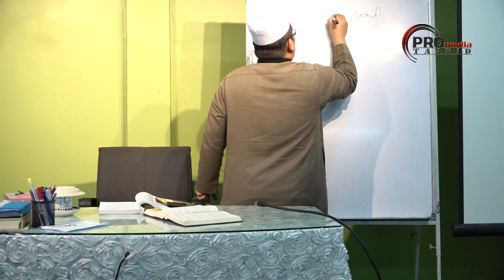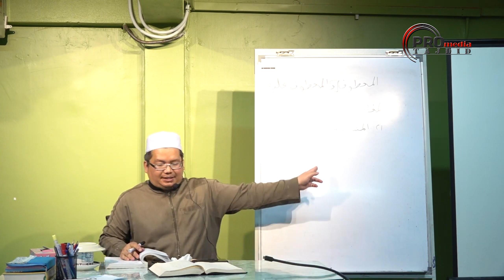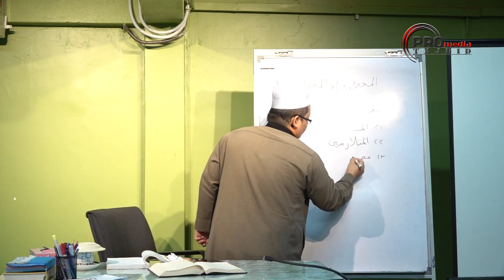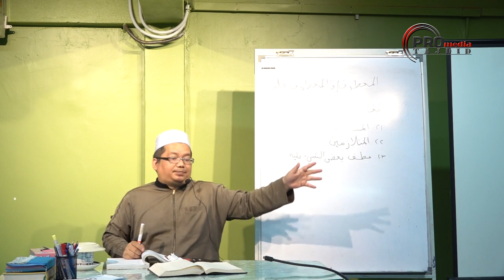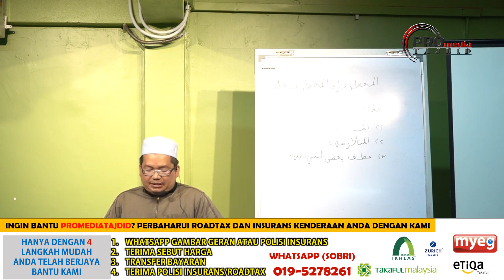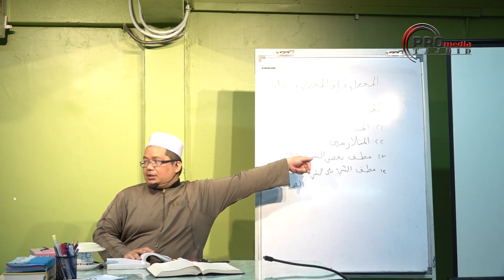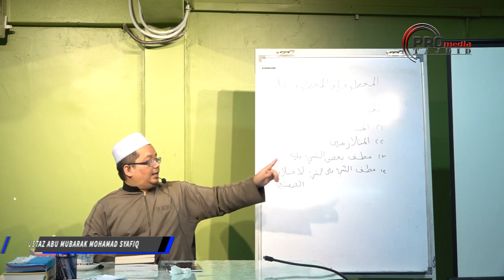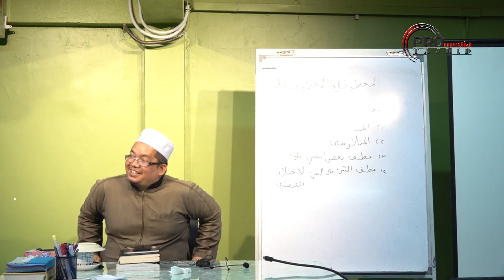17-01-2022 Ustaz Abu Mubarak : Syarah Aqidah Tahayiwah